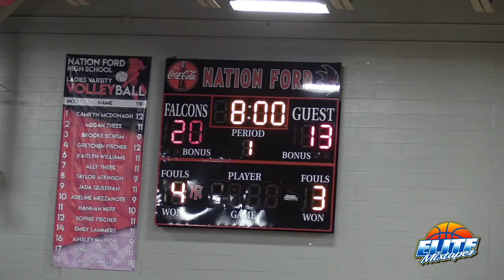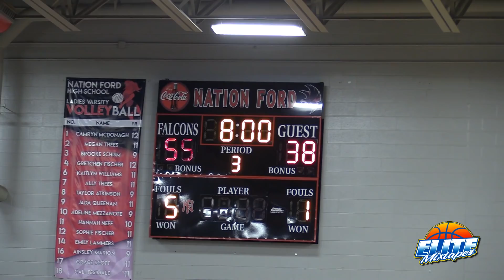Cole Anthony vs Myles Tate!! HYPE Matchup! Oak Hill vs Dorman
Oak Hill Academy vs Dorman highlights from Battle At The Rock 2018, presented by Phenom Hoop Report!

Filmed by Bryce Lanning and Nick Dennis. Edited by Bryce Lanning.